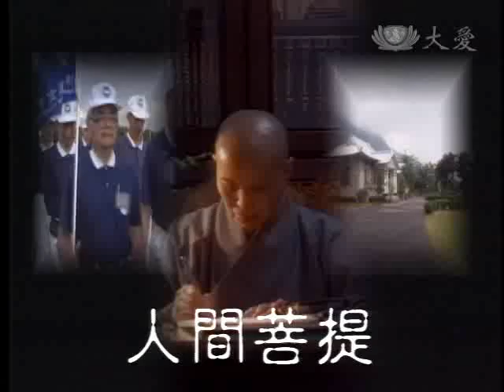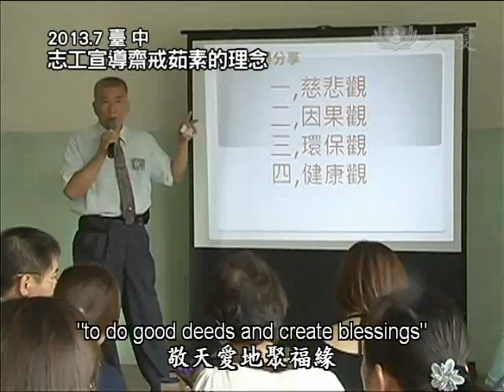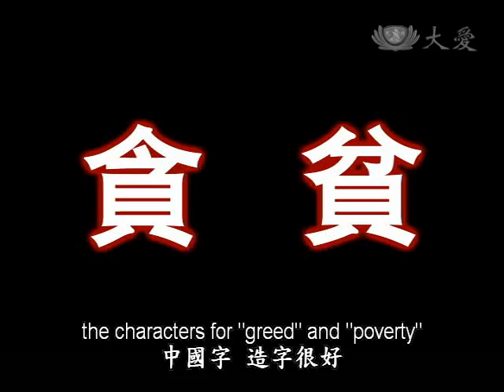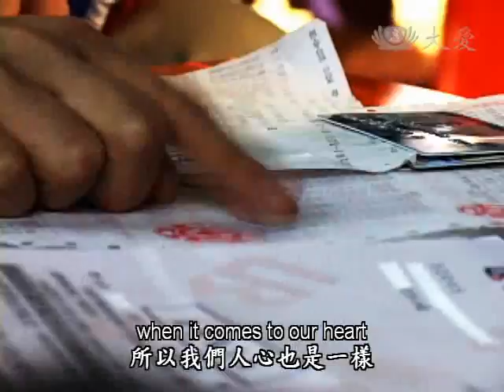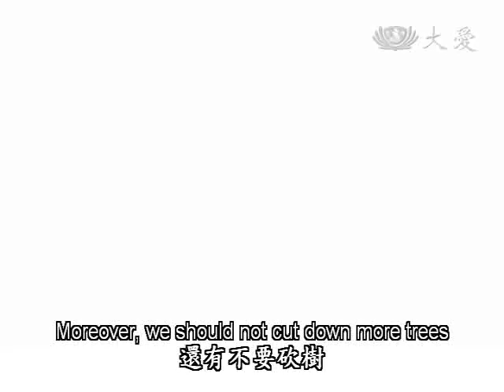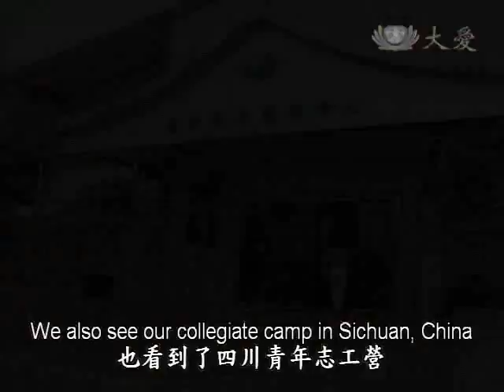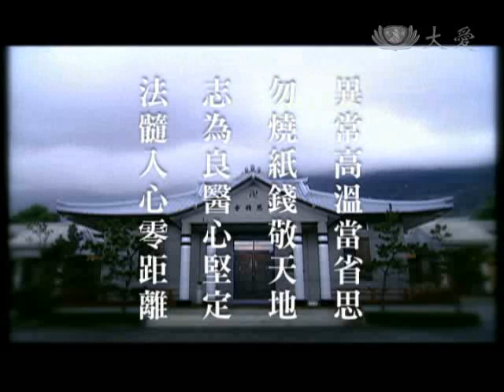2013.08.10 To Respect and Protect Our Environment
Two days ago, temperatures in Taipei spiked to 39.3 degrees Celsius. The heat is truly unbearable. Actually,  there are places in the world hotter than this. So, normally, when we have favorable weather, we should be very grateful. Our volunteers often say: "To love and respect Mother Nature is to do good deeds and create blessings". That is correct. We should be grateful to Mother Nature. We should respect the skies and love and care for the land well because they create the space we live in.